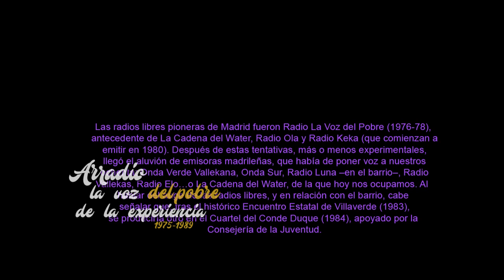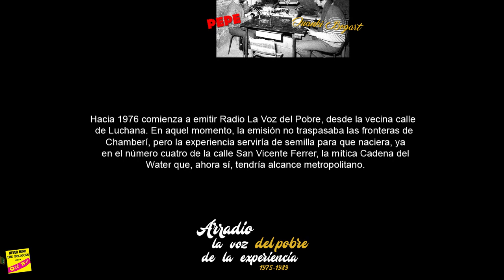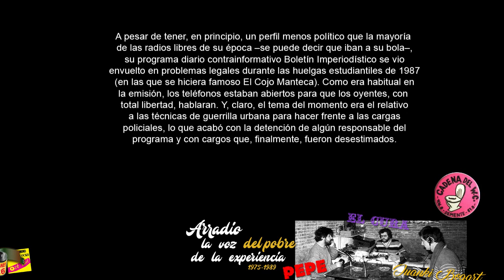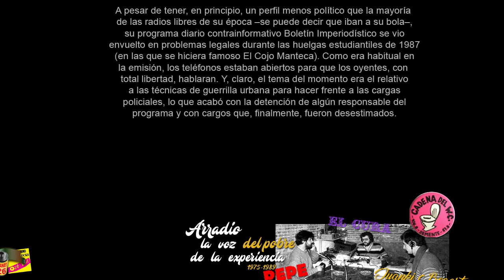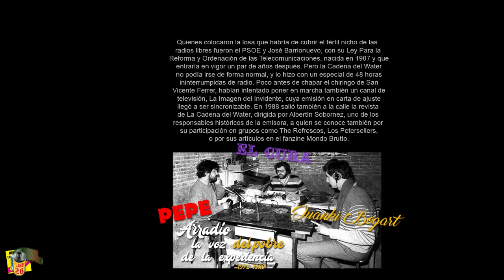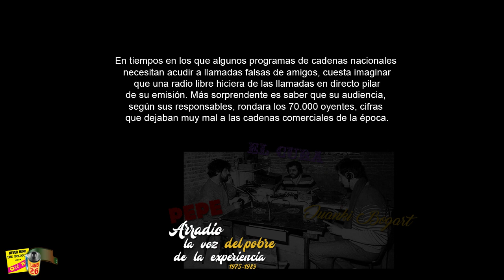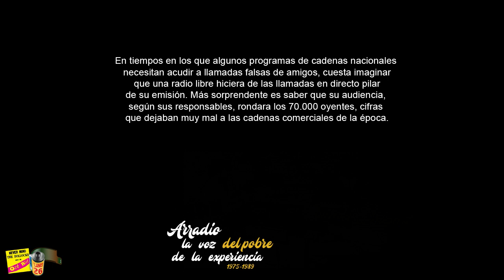CW4 Arradio la voz de la experiencia Cadena del Water La gran actuación 1987 - 679 22 1863 PLANEt26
Canal Patxi